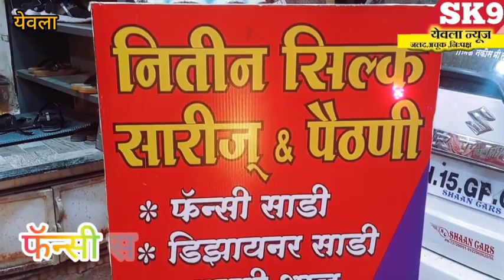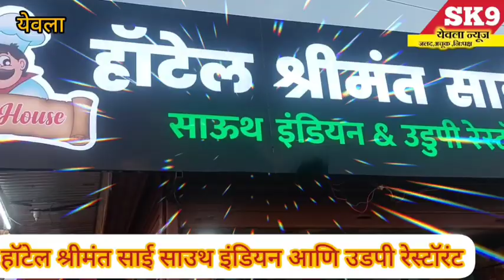yeola scienceexhibition"पारेगाव येथे आर्य निकेतन स्कूल येथे शाळा स्तरीय विज्ञान प्रदर्शन संपन्न